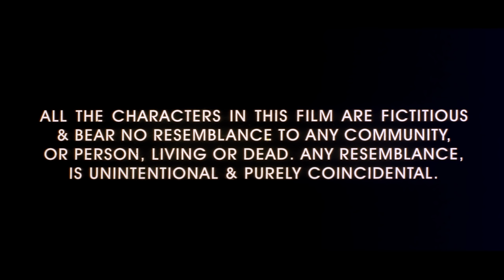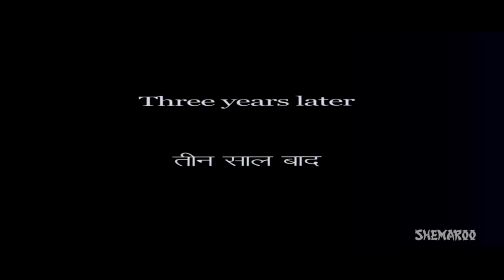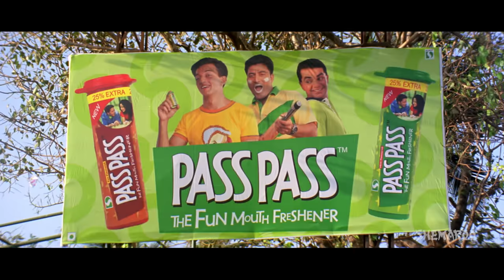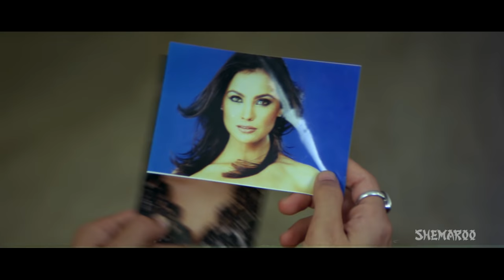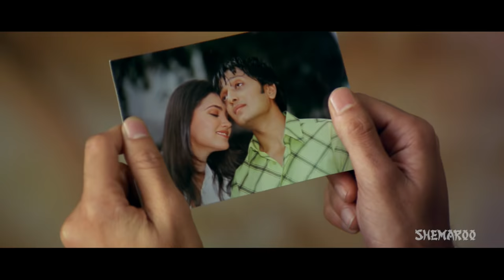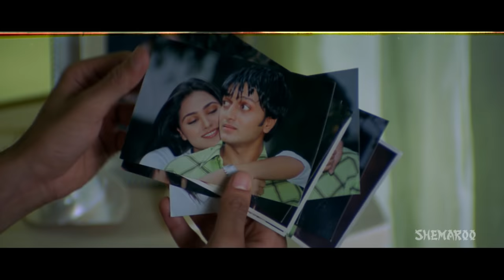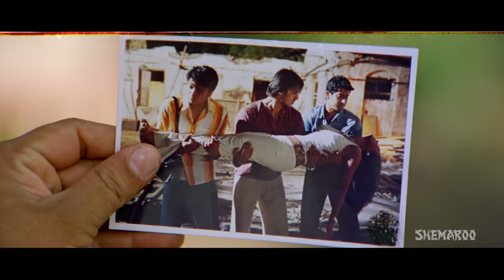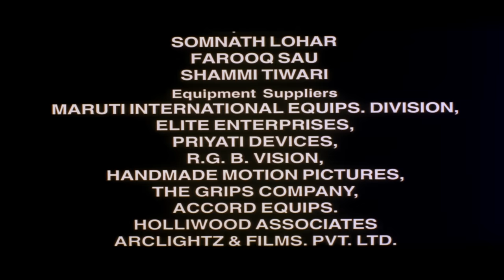Masti {HD} - Uncensored Comedy Movie - Vivek Oberoi - Aftab Shivdasani - Riteish Deshmukh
Amar, Prem and Meet are guilty of infidelity but some how the three are caught accused of a murder. Inspector Sikander won't give them a clean chit until and unless their wives will speak on their behalf. What will the three accused and their wives do? Watch this laugh riot and have a great time.